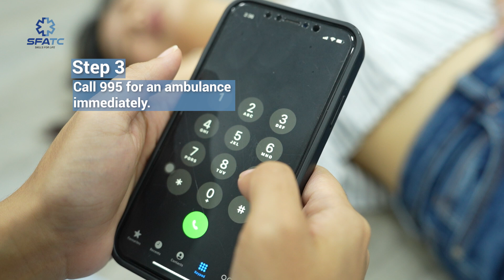What to do if someone Is Unresponsive but Breathing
Learn the essential steps to take when someone is unresponsive but breathing. These actions are key to saving a life in an emergency.

SG First Aid is the official YouTube Channel for the Singapore First Aid Training Centre.

If you are interested in our products and services, reach us through any of the means listed below:

Address: 29 Bukit Pasoh Road Level 1, Singapore 089843